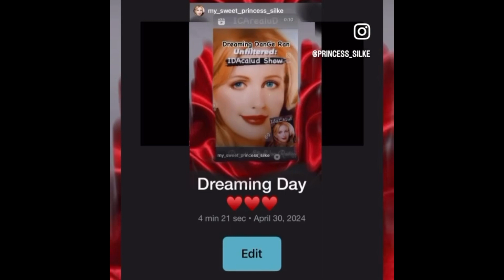147-5 Pariente Brothers